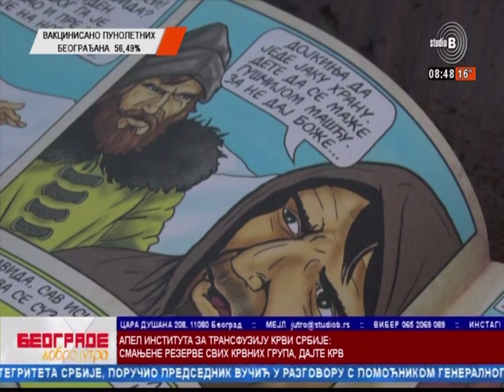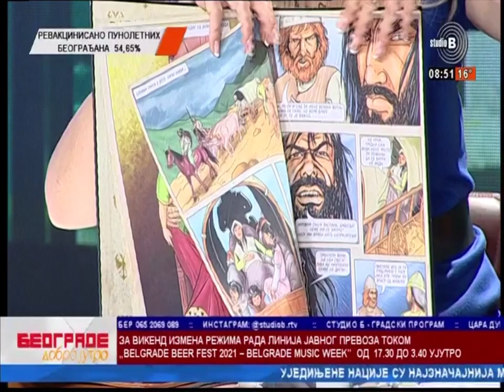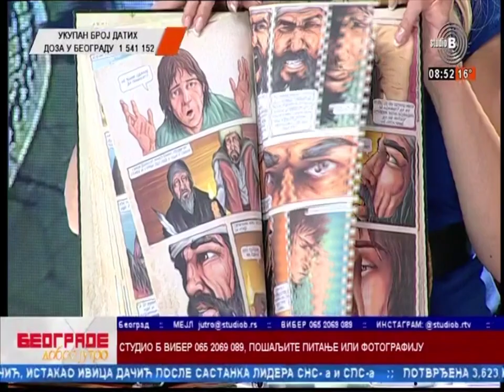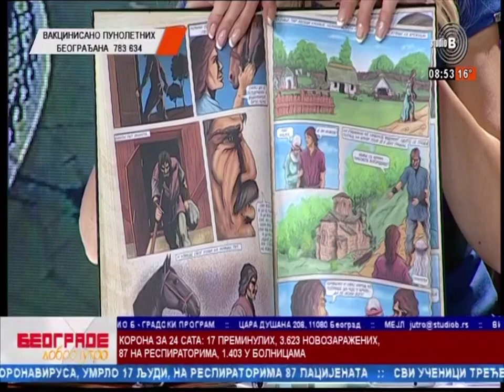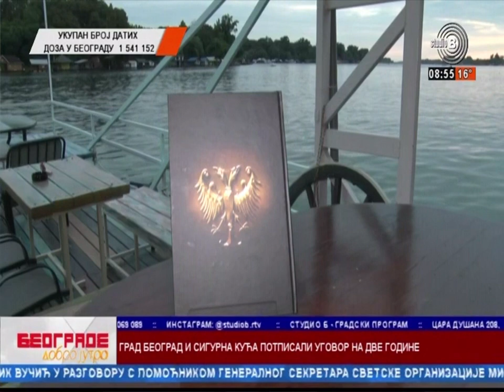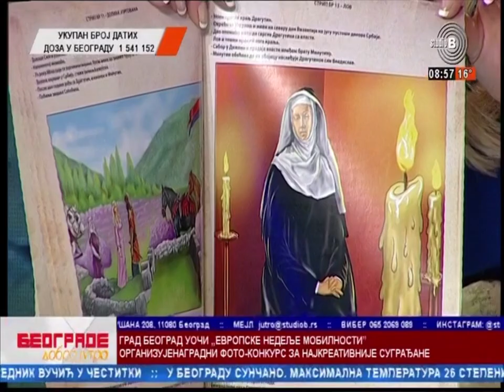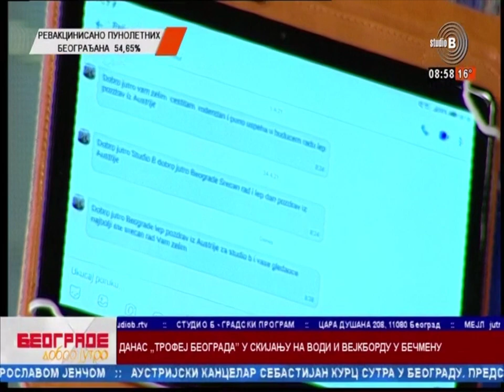DRAGAN TOMOVIĆ - STRIP " SJAJ I SENKA NEMANJIĆA"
Jovana Manić